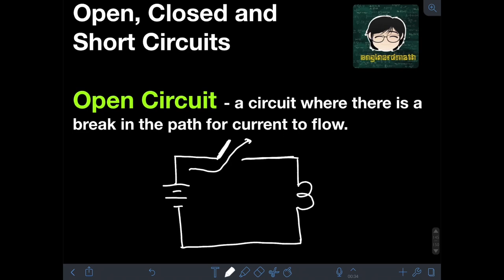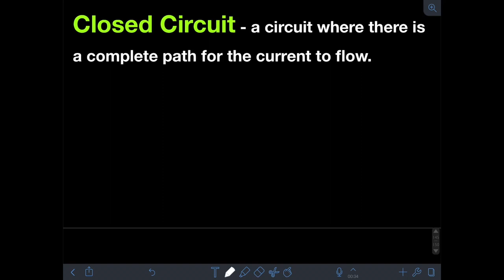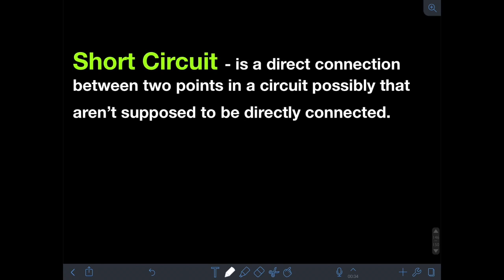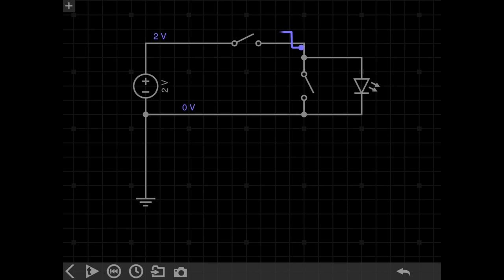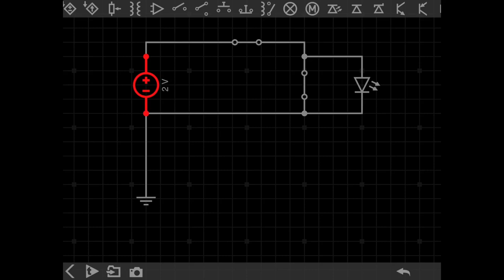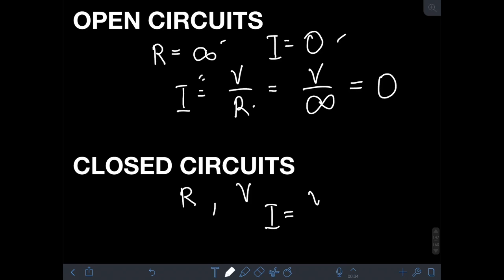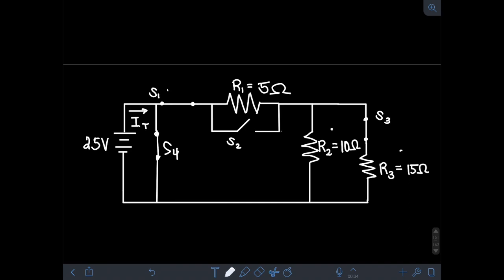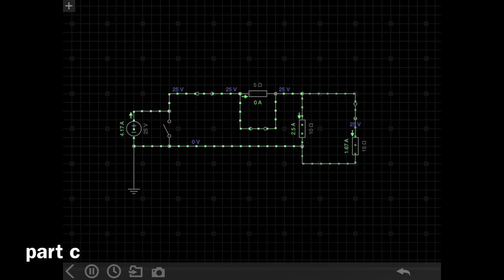Open, Closed and Short Circuits (English)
Hi guys! This video discusses the concepts and definition of open, closed and short circuits. We will also illustrate these concepts for a given circuit. Happy learning nad enjoy watching